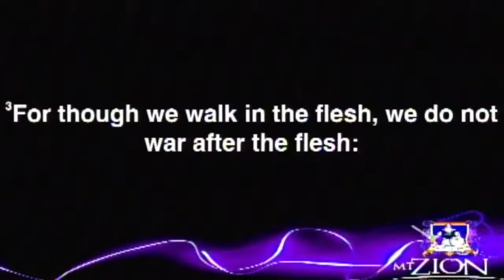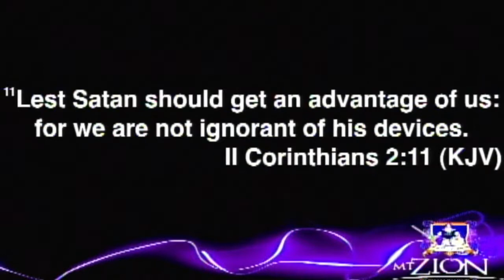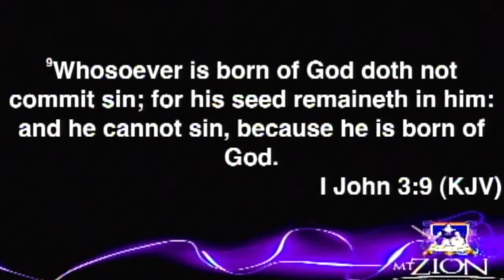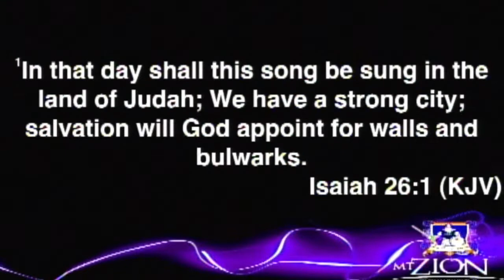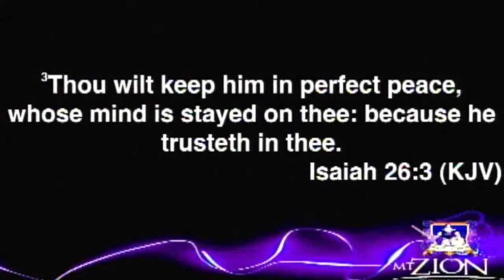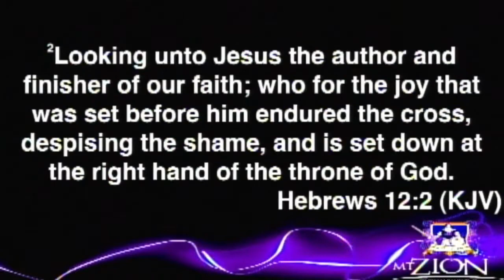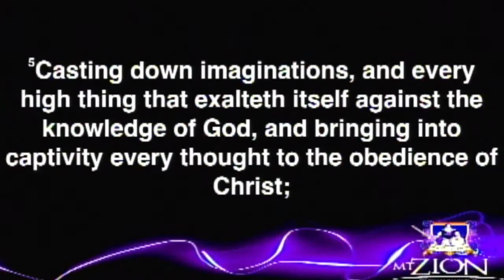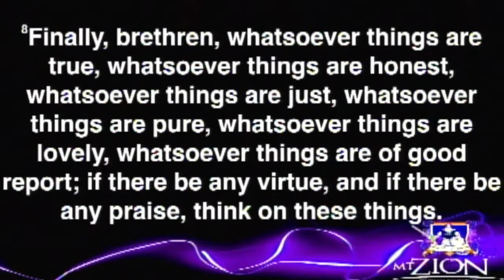Mt. Zion World Outreach. Live stream. How to win an Invisible War.